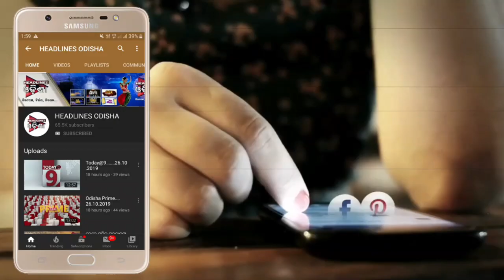ଏବେ ଜିନ୍ସ ପିନ୍ଧିବା ମନା ...